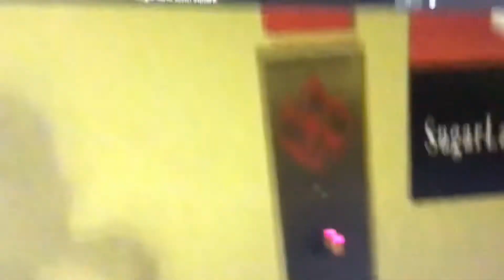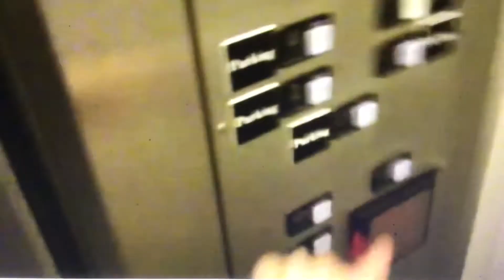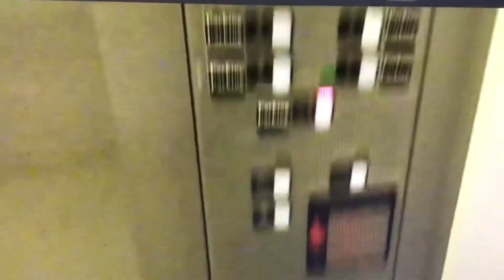Sugar Land Marriott Town Square Looking Favorite Places of Adventure Tour